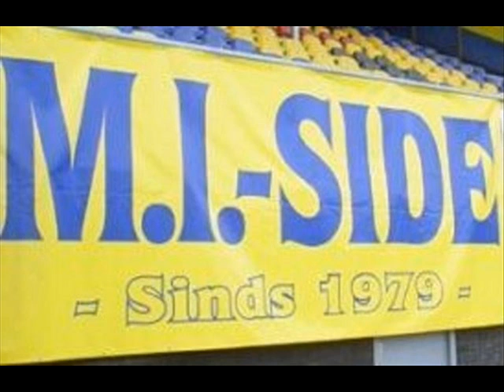Ricky - Wij Gaan Naar Cambuur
Ricky Leeuwarder Volkszanger
Cambuur Songs